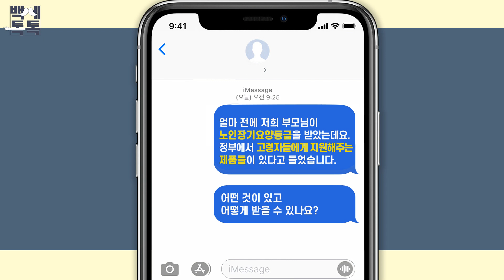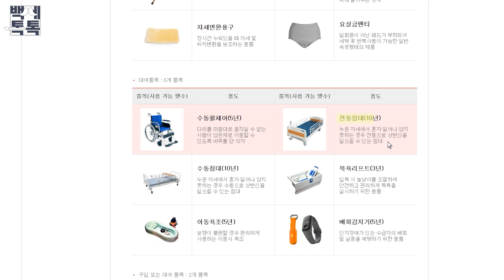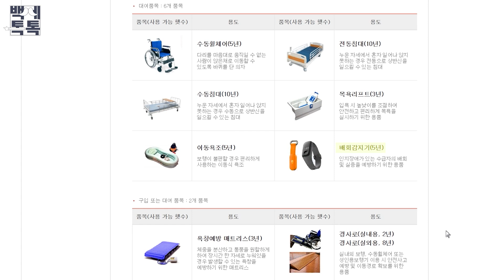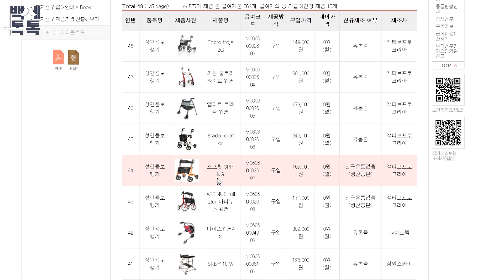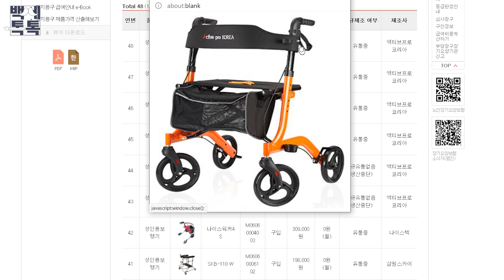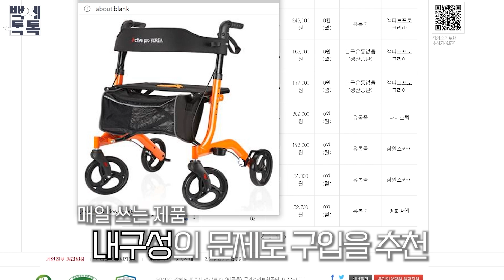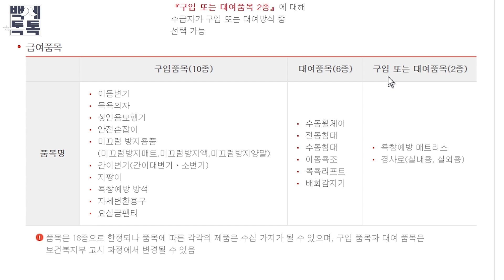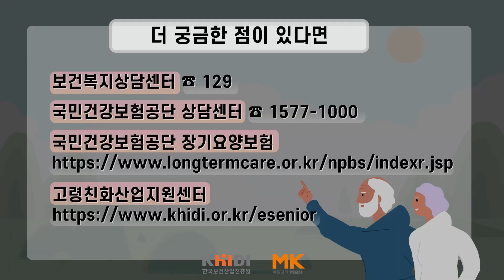[백세톡톡] 노인장기요양보험 복지용구 160만 원까지 지원받는 방법! /노인장기요양보험/재가급여/시설급여/복지용구/보험공단/요양원/요양시설/현금지원/치매/노인/노후/매일경제TV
출연: 김웅철, 박지영, 청운대 진영란 교수
제작 : 한국보건산업진흥원 고령친화산업지원센터 X 매일경제TV